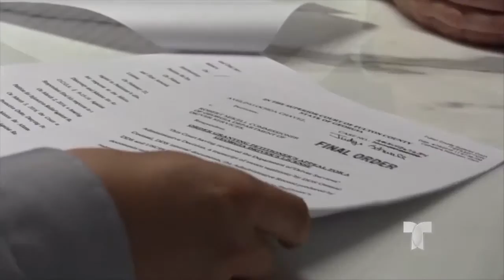Demanda contra el DDS